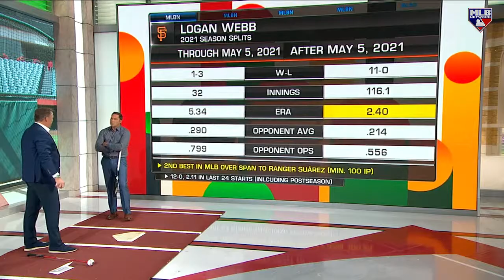DeRo and Leiter on Logan Webb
Mark DeRosa and Al Leiter break down Logan Webb's dominant mechanics and discuss his ascension to ace-caliber status